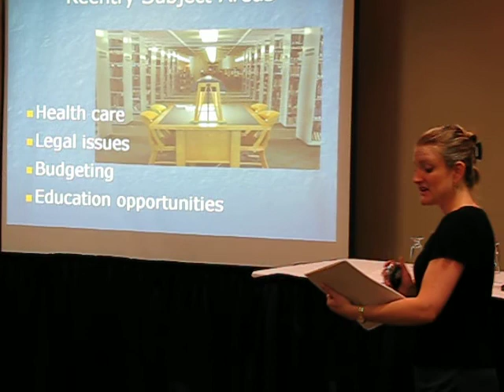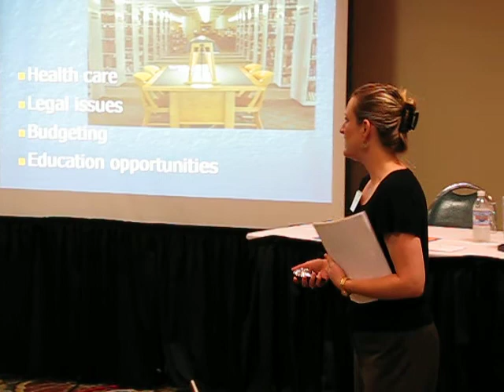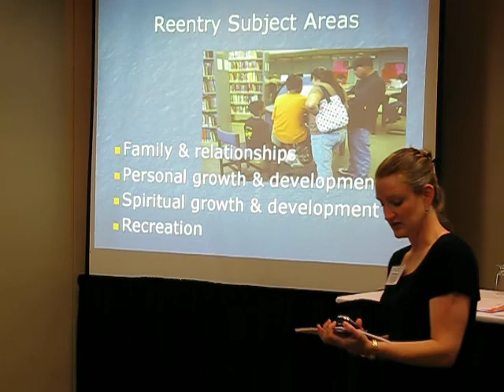Life after 20 to Life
Thousands of people are released from prison annually.  Public libraries aid their successful re-entry.